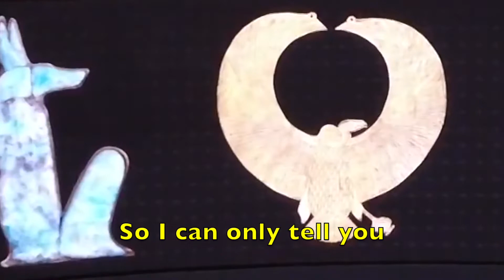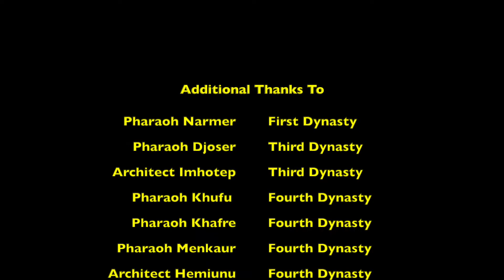Royal Mummies and My Farewell to Egypt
The Royal Mummies were moved in 2021 from the Egyptian Museum to the National Museum of Egyptian Civilization, both of which are in Cairo. They are located in the Royal Mummies Hall. The   Royal Mummies include Pharaoh Ramsesses II as well as Queen Hatshepsut. There are 20 mummies in all (as of this writing) on display. Video and photography is not allowed in the Royal Mummies Hall, but it is allowed in the museum otherwise.

If you are planning on visiting the  National Museum of Egyptian Civilization, may I suggest you make this visit your last sightseeing event. It is appropriate to end a visit to Egypt by paying your respects to these great men and women of the past.